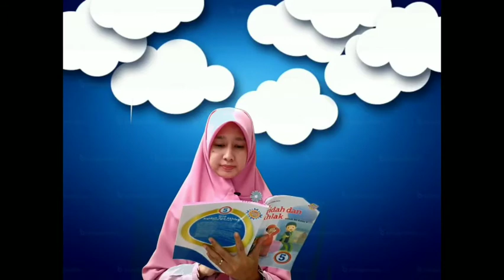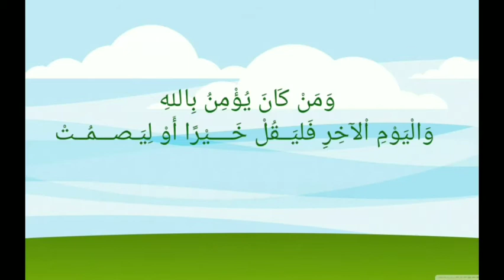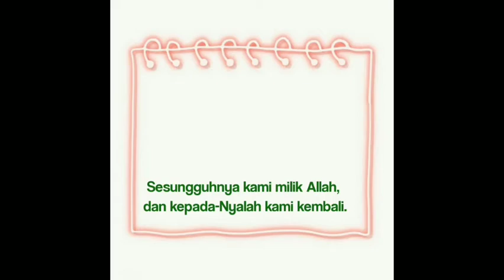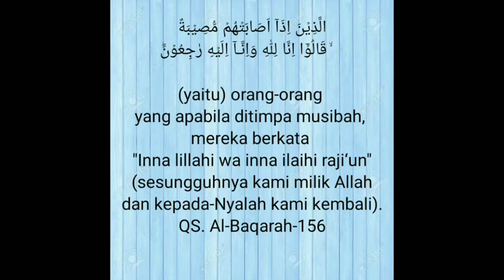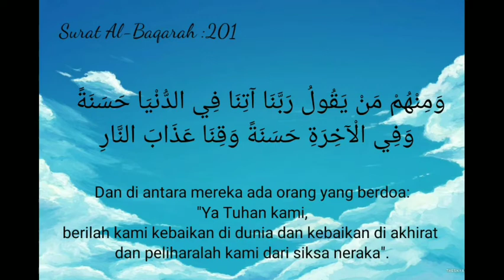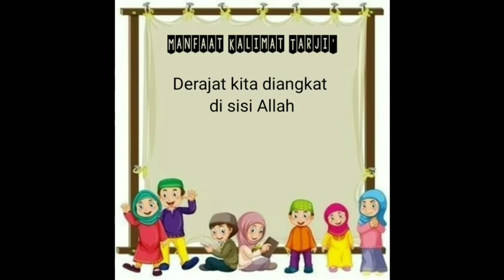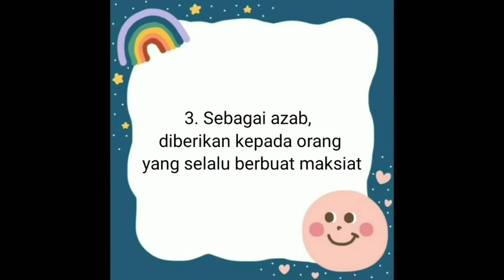Akidah Akhlak Kelas 5 Granada (Kalimat Tayyibah Tarji')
Akidah kelas 5
kalimat Tayyibah Tarji'

Selamat belajar anak anak hebat.